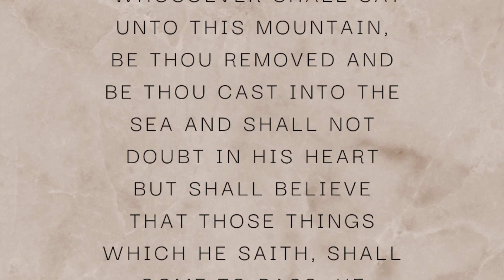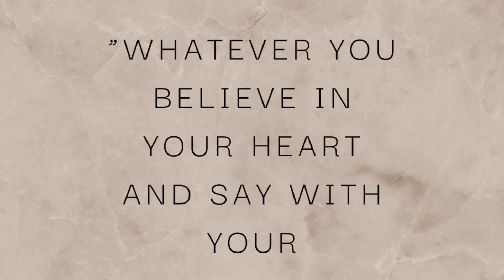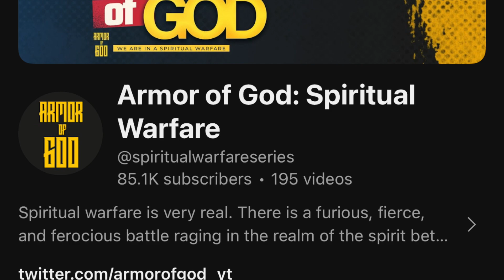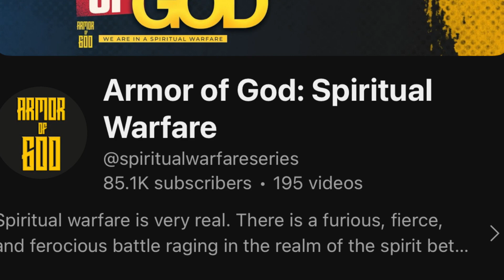Manifesting...God's way! |Taking your Thoughts CAPTIVE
Or my books:
Breaking Free from Demonic Forces
The Trinity Bible

Julia’s Life Verse:
“But God chose the foolish things of the world to shame the wise; God chose the weak things of the world to shame the strong.” 1 Corinthians 1:27

Verses in this teaching:
“Whatever you believe in your heart and say with your mouth will come to pass.” Mark 11:23

“For verily I say unto you, that whosoever shall say unto this mountain, be thou removed, and e thou cast into the sea; and shall not doubt in his heart, but shall believe that those things which he saith shall come to pass; he shall have whatsoever he saith.” Mark 11:23

“Out of the abundance of the heart the mouth speaketh.” Matthew 12:34

The devil loves to make a playground out of people’s minds and imaginations.

He delights in filling our perceptions and senses with illusions that captivate, paralyze, and ultimately destroy us.

Believers must make a spiritual and mental decision to take charge of every thought that enters their minds!

Taking your thoughts captive requires determination and energy.  Once you make the decision to do it, you still must stick to that decision.

If you are not really committed to seizing every thought the devil tries to inject into your mind and emotions, he will be back to strike you again and again.

And, if you don’t stop the enemy’s thoughts from invading your mind, it won’t be long until your faith begins to empower those thoughts and they become a bona fide reality in your life!

This is a powerful verse about faith and confession but the principal in this verse works in both the realm of God and in the realm of the devil.

Notice something...Jesus said if a person confesses something and ‘shall not doubt in his heart: in other words, if he believes the words he is speaking with his mouth-he will have exactly what he says.  The word ‘doubt’ also infers to hesitating. In short, when a person’s heart does not differ from what his mouth is saying, the combination of his heart and mouth in agreement will always make things happen!

Creative power is released when the heart and mouth get into agreement!  This is why you must be careful about what you believe in your heart and say with your mouth, because when your heart and mouth get in ‘sync’ with each other, it literally makes things come to pass! But the devil also knows how to use this principle against you!

The enemy knows if he can fill your mind and heart with lies that you believe and then coax you into confessing those lies with your mouth, you will make those evil images come to pass in your life!

 That is exactly who the devil wants to fill your mind with lies and accusations.  That’s why he paints so vividly on the ‘movie screen’ in your mind.  That’s why he assaults your mind and emotions again and again. He knows he just must get you to embrace these lies and to start believing them.

Once you do that, you’ll soon start speaking those lies out of your mouth.  And if you start speaking them with your mouth, it will only be a matter of time until they become your reality.

According to Jesus, whatever is in your heart is eventually going to come out of your mouth!

But as I said before, it doesn’t just apply to Bible verses; it applies to anything you believe in your heart and say with your mouth.  If the devil can get you to believe and say wrong things, your own heart and mouth will cause those killer confessions to come to pass.

I know it’s hard to control your mouth sometimes, but when you start to ‘run at the mouth’ and say any old thing the devil puts in your head, you’re playing with fire!

It is a scientific fact that when you speak something out loud, those words are verified and empowered in your mind.  That’s why the devil wants you to repeat every stupid thing he puts in your mind.  By repeating it out loud, you are helping HIM build a stronghold in the realm of your mind and imagination!

*This article was taken directly from June 28th  in Sparkling Gems from the Greek Volume 1 by Rick Renner